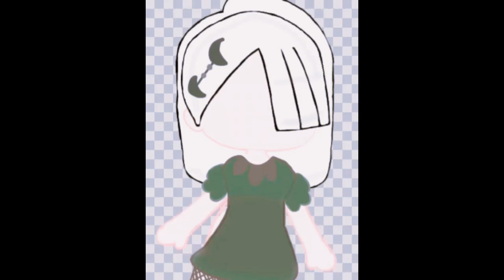I was trying to tween but--- (very bad editing warning)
The characters story, so I was trying to make my own character with a blank character base from online (I hate it) "-"